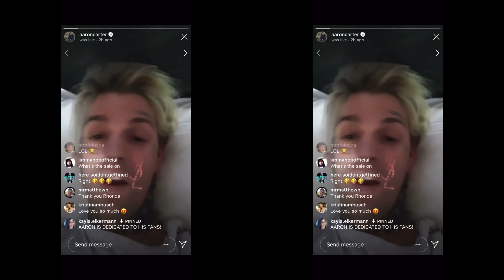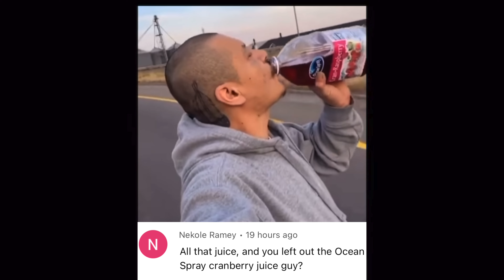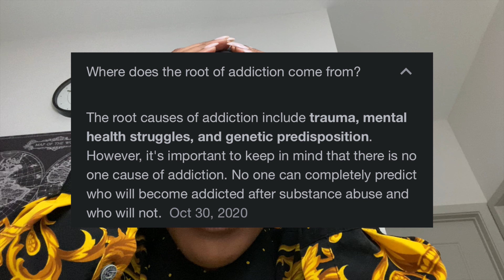Aaron Carter Benefit Tribute Concert Highlights | REACTION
🔴 CREDITS ⬇️
My 🧠
Postid Media
Lance & Angel

⬇️ WHAT'S IMPORTANT BELOW ⬇️
More Videos on Bipolar Disorder - (I have Bipolar Disorder ONE, PTSD, Anxiety and Insomnia)

👁LIVE a Happy + Healthy but Lonely LIFE 🏃🏾‍♀️
👁PROTECT myself from everyone: 2023 = Trust No One.

♡♥Facts♥♡
Nigerian, London Raised, Cali Born
Dallas Livin'
Status: Empty♡